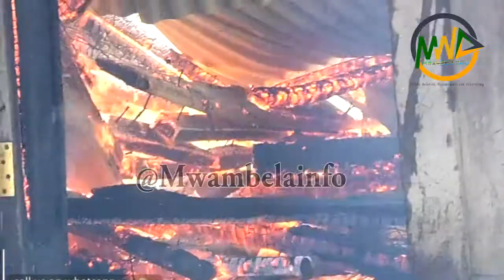*SHULE YA SEKONDARI OLD TANGA YAWAKA MOTO*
Jeshi la polisi Mkoani Tanga linachunguza moto uliozuka katika shule ya sekondari Old Tanga nakusababisha kuteketeza ukumbi wa shule hiyo pamoja na samani zilizopo ndani yake